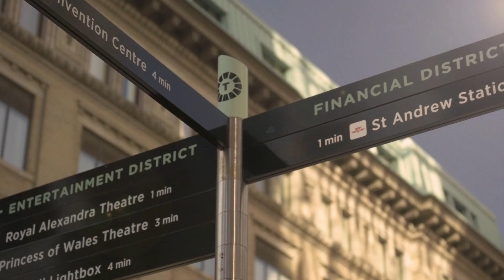‘Team Zenko Go’ now available on Netflix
Get ready to embrace kindness to the max with a group of superheroes that show you no good deed is too small to take on.